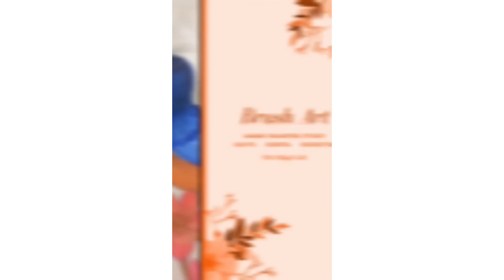Brush Art Collection | Hand painted suits | by The Village Craft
These are some hand painted suits by Brush Art - The Village Craft.